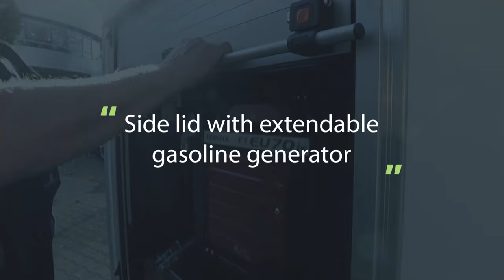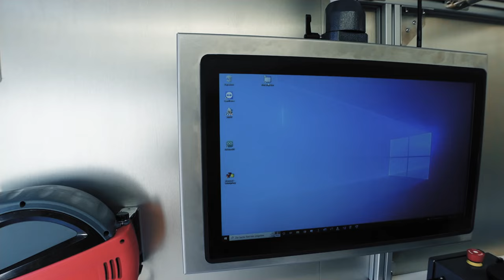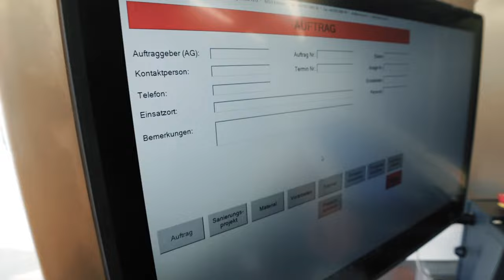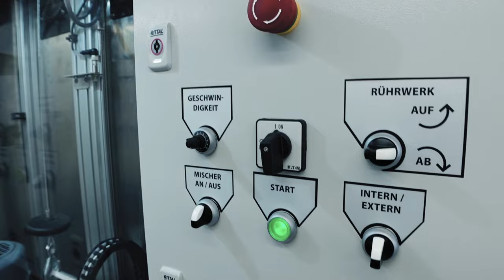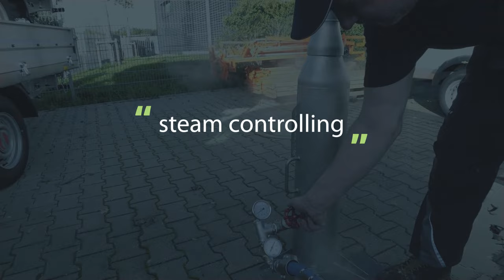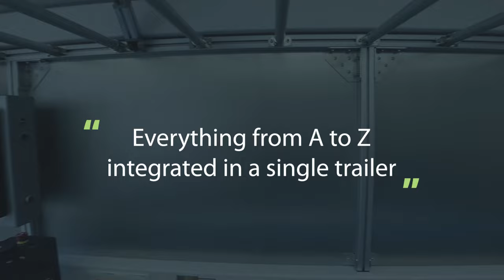Hurricane ® Lining CIPP Rehabilitation Trailer for Swiss Rohrinspektor Full HD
Hurricane® Sanierungsanhänger für Swiss Rohrinspektor

Anfang dieser Woche übergaben wir gemeinsam mit unserem Partner IMS PIPE AG aus der Schweiz einen vollausgestatteten Sanierungsanhänger an die Firma Swiss Rohrinspektor. Zusätzlich zu der integrierten Kalibriereinheit mit Rollenbahn wurde ein SPS-gesteuertes Harzmischsystem implementiert. Überwachung und Dokumentation können bequem mit dem schwenkbaren Touch-Display ausgeführt werden. Wir wünschen Swiss Rohrinspektor viel Erfolg auf den kommenden Baustellen und bedanken uns erneut für das Vertrauen und die angenehme Zusammenarbeit während des Projekts.
Einen Einblick in die Details des Sanierungskonzepts erhaltet ihr im Video.